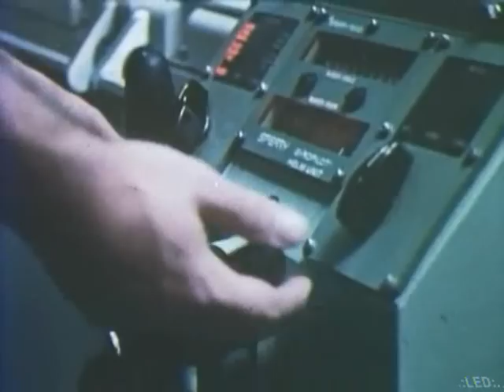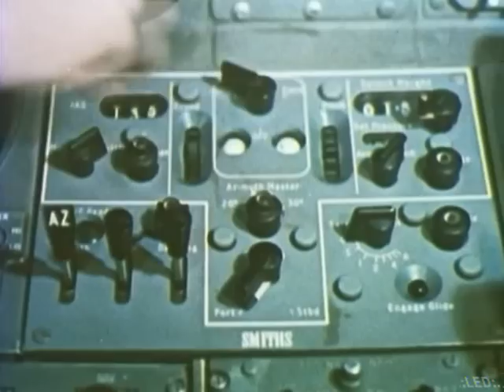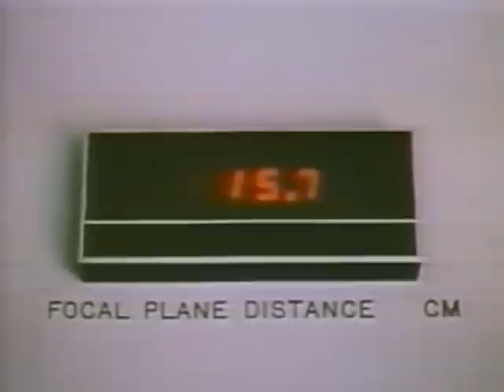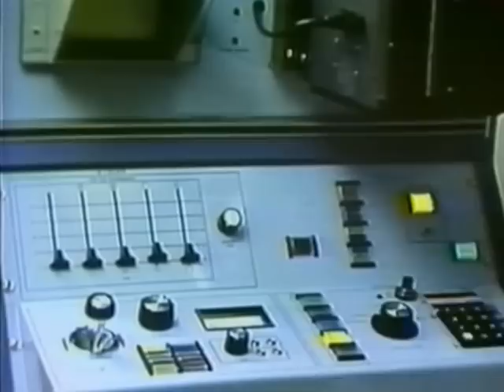Autechre - Further (LP Amber) VJ BOLVERK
Autechre - Further (LP Amber)
VJ BOLVERK - 08.2008